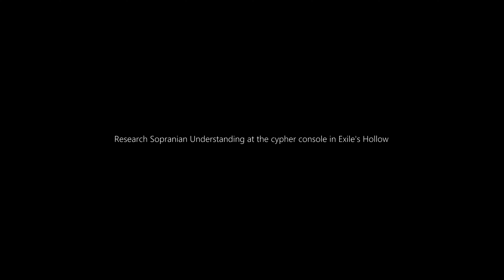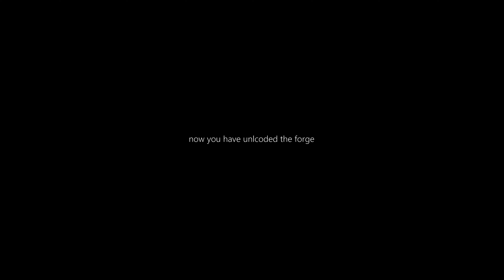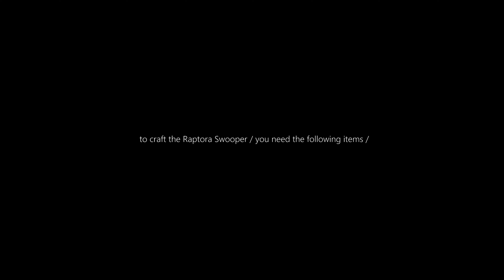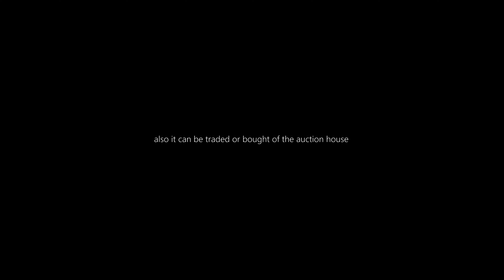Protoform Synthesis Mounts, Raptora Swooper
hOw to-Shadowlands-Patch 9.2.7-Protoform Synthesis Mounts, Raptora Swooper

Shadowlands-Patch 9.2.7, Season 4

Protoform Synthesis Mounts,
Raptora Swooper from Protoform Synthesis Forge

to obtain any of the Protoform Synthesis Mounts, you have to unlock the Forge first

(requirements might change in the future / aka blizzard)

Complete the first 3 chapters of the Campaign 'Secrets of the First Ones'
Research Sopranian Understanding at the cypher console in Exile's Hollow
Complete the quest chain starting at 'Finding Tahli' end with 'A New Architect'

the quest chain reward : free items to craft Deathrunner Mount / and now you have unlcoded the forge

to craft the Raptora Swooper / you need the following items /

01.Schematic: Raptora Swooper / (@ table) inside the Chamber of Shaping
@ CORD : 65,8, 35,9 Entrance

(tip) if the pattern not showing up in the chamber / (USE LFG) and join a random group

02.Eternal Ragepearl (1 X)
drops mechanical elites or Lost Rubble

03.Raptora Lattice (1 X)
can drop from Garudeon, Tahkwitz and any Basal Raptora or Thieving Raptora
also it can be traded or bought of the auction house

04.Genesis Mote (450 X)
drops off creatures all over the Zereth Mortis

once you acquire all items / go back to : Protoform Synthesis Forge to craft the Mount

a lovely flying mount

MUSIC Sample : Zereth Mortis - Blizzard Entertainment